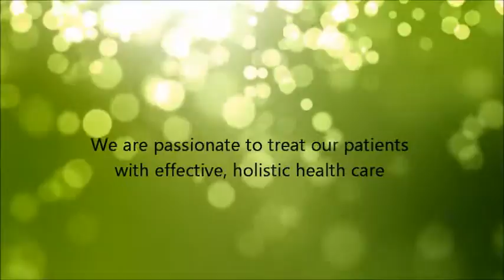Jacksonville Allergy Treatment